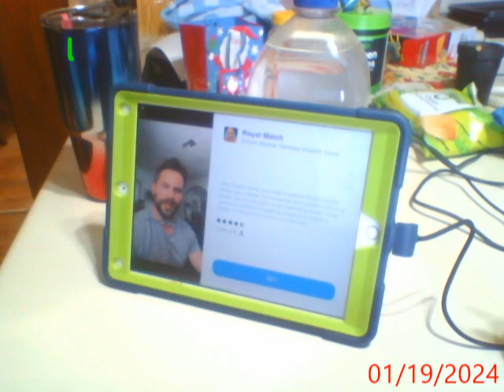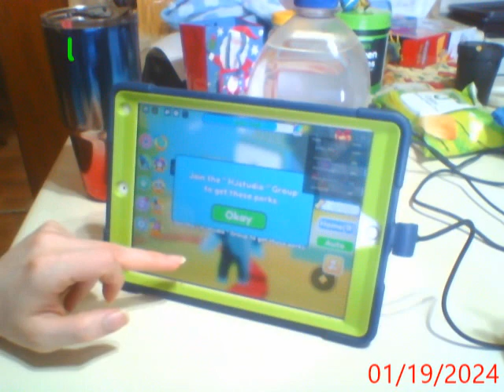Lets Mostly play Evopop part 818 (Splash, Bird Kind, Roblox & Castle Crush!)